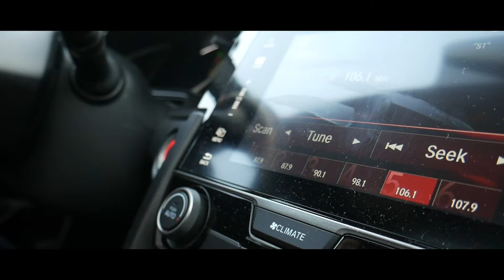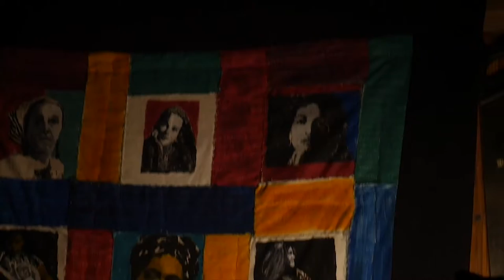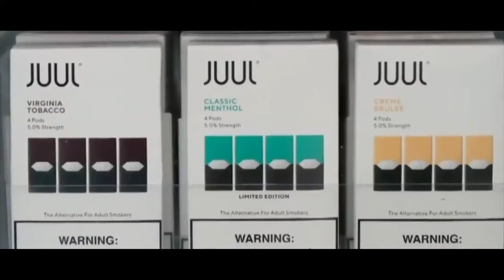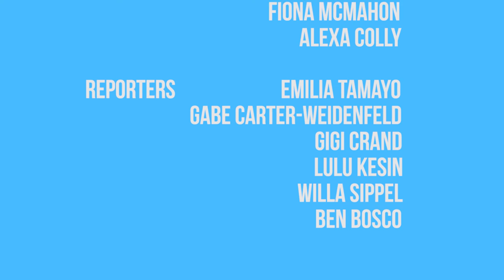The Transcript | Season 5, Episode 12 | November 30th, 2018